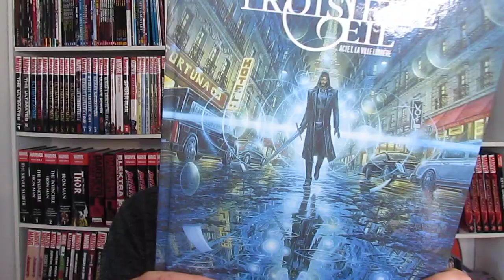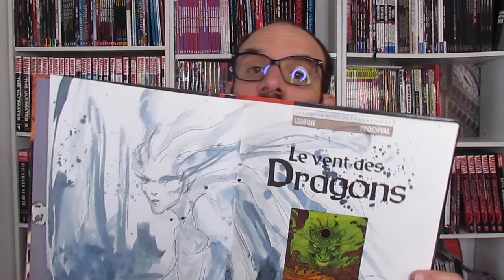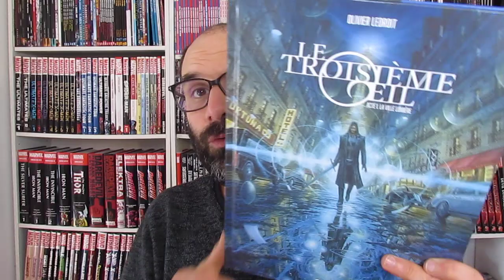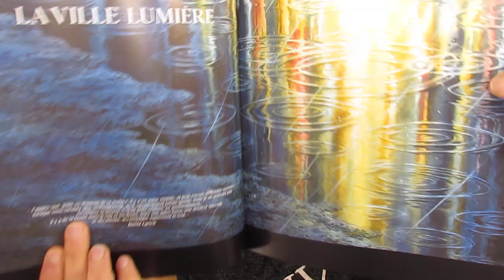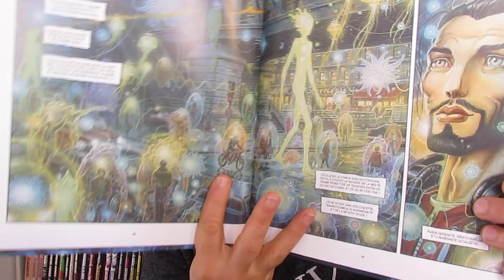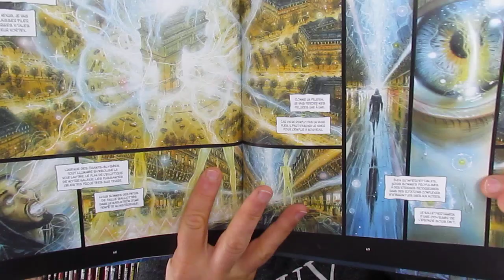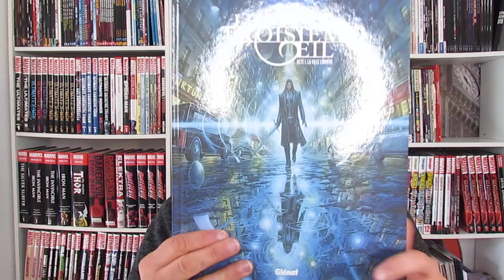Fans d'Olivier Ledroit, découvrez LE TROISIEME OEIL tome 1 chez Glénat